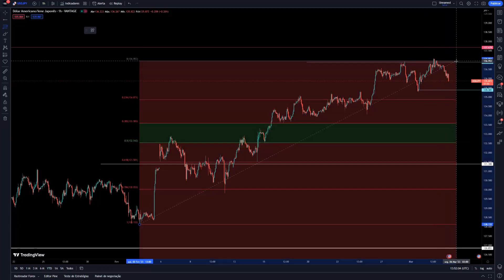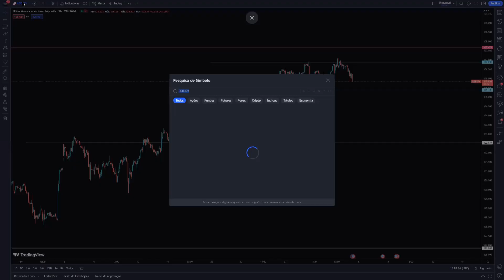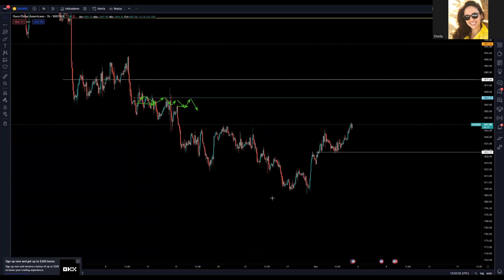03/03/23 | Dînamica de mercado de Sheila | Toda Segunda, quarta e sexta-feira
Educadora Financeira: Sheila Dalmaschio

Mantenha-se atualizado com os vídeos da Sheila sobre a Dinâmica de Mercado se quiser tomar decisões mais assertivas com base em uma análise gráfica profissional.
Ao expor a análise, Sheila o leva a compreender o movimento de preços para que ele, sozinho, possa tomar decisões de compra e venda no mercado financeiro. Espera-se que você seja capaz de fazer entradas dentro de um curto período de tempo, mesmo um dia ou mesmo uma semana.

Com base em nossas orientações de análise, você poderá obter melhores resultados, já que fará uma interpretação mais precisa dos pontos gráficos.

Para ler nossos artigos de análise fundamental a cada terça-feira, visite nosso site Vantage Plus Brasil

Aviso: A negociação de derivados acarreta riscos significativos. Não é adequado para todos os investidores e, o conteúdo a ser discutido destina-se apenas a finds educacionais.